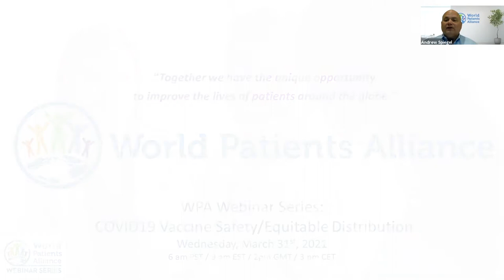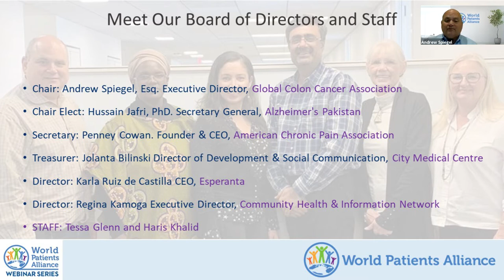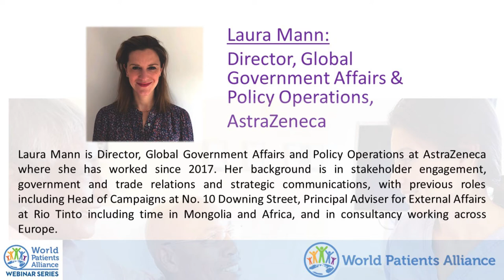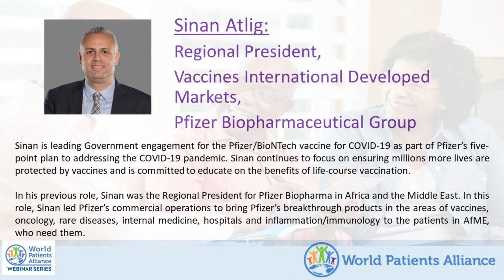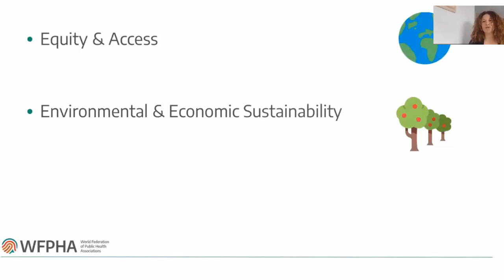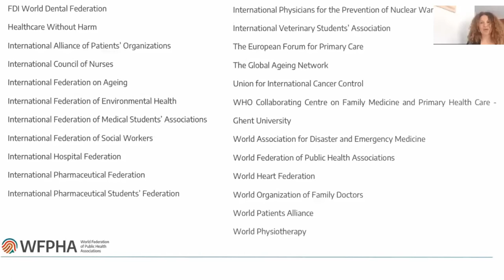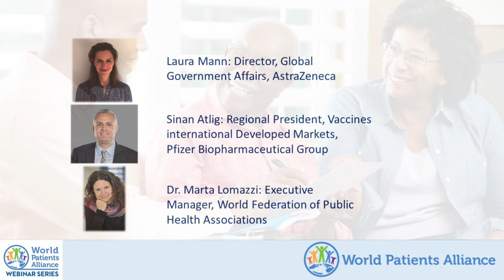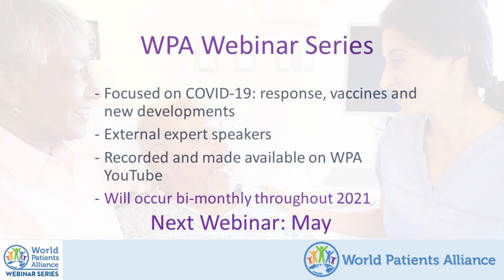WPA Webinar Series: COVID-19 Vaccine Safety/Equitable Distribution 3/31/21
World Patients Alliance Webinar Series: COVID-19 Vaccine Safety and Equitable Distribution

Speakers: Laura Mann: Director, Global Government Affairs & Policy Operations, AstraZeneca
                  Sinan Atlig: Regional President, Vaccines International Developed Markets, Pfizer Biopharmaceutical Group
                  Dr. Marta Lomazzi: Executive Manager, World Federation of Public Health Associations

The World Patients Alliance (WPA) is a newly formed nonprofit umbrella organization of patients, patients’ organizations and stakeholders from around the globe. The WPA provides the platform to empower and raise the patients’ voice for the provision and access to safe, quality and affordable healthcare. WPA works to ensure patients have an active role to play in all the stages of healthcare that include planning, provision, monitoring, research and evaluation of health services. WPA represents patients from all world regions and across all disease areas.
Our vision: is that all patients will have access to safe, high quality and affordable healthcare everywhere in the world.
Our mission: is to be the global voice of patients working toward patient empowerment & engagement, improved access to safe innovative treatment and patient centered healthcare throughout the world.